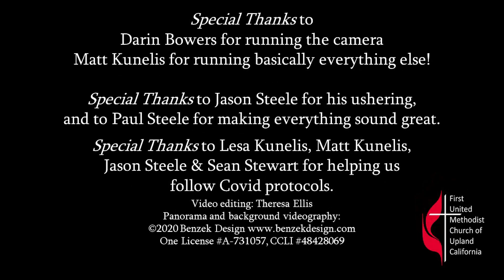Upland First United Methodist Church, Upland, California, August 13, 2023, Sunday Worship Service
Welcome and thank you for joining us for our Sunday worship service in Upland, California!